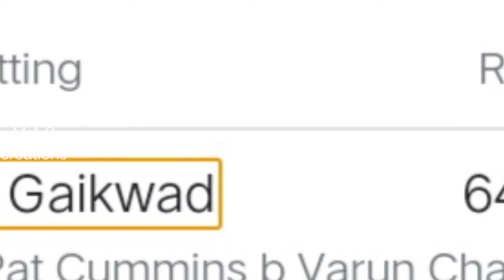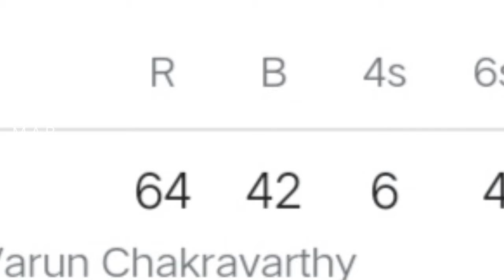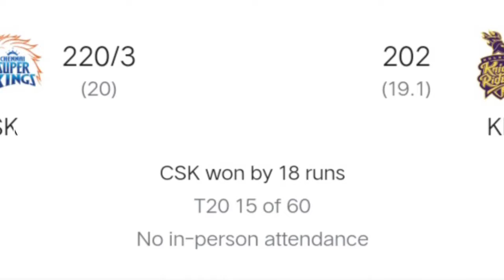CSK management எடுத்த முடிவு சரியா Dhoni என்ன சொன்னார் தெரியுமா Ruturaj Gaikwad ku நடந்தது என்ன